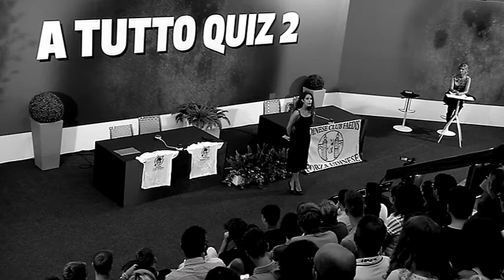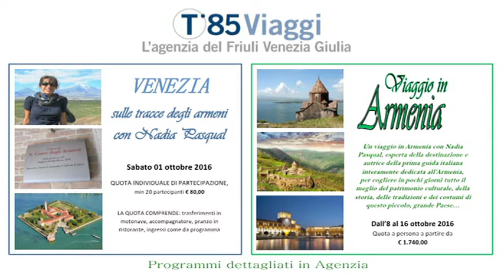FINALISSIMA QUIZ PRIMA PARTE